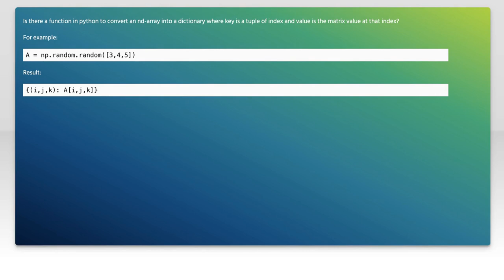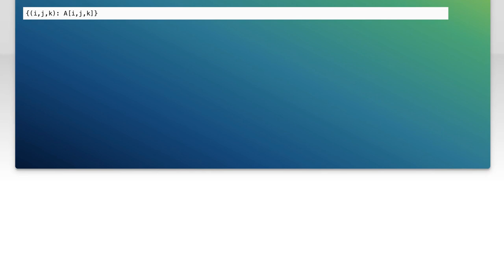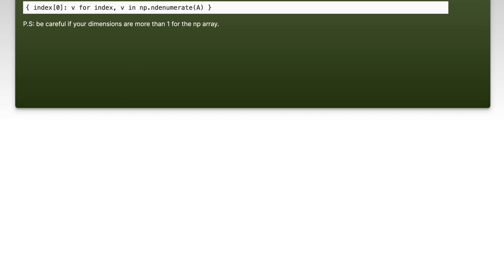Convert nd array to key, value dictionary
python: Convert nd array to key, value dictionary

Related to: python, arrays, numpy